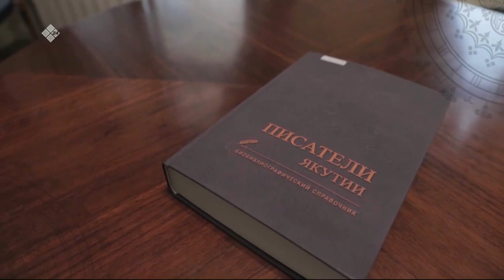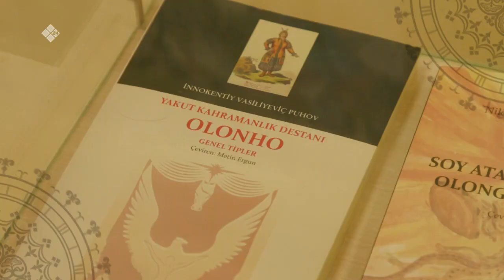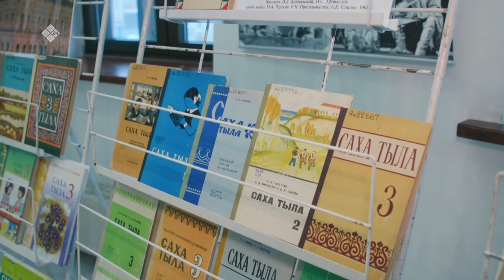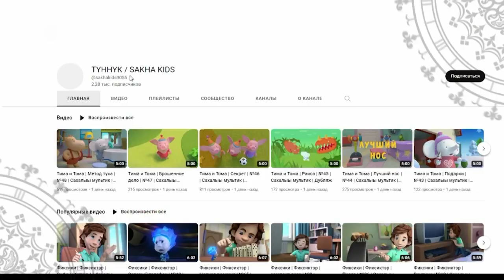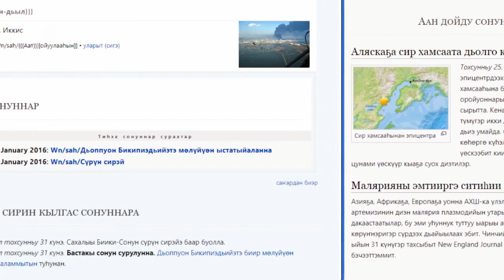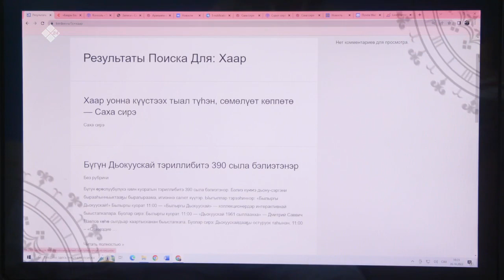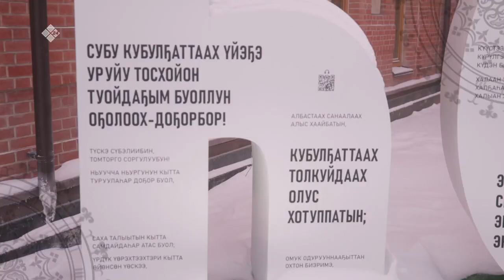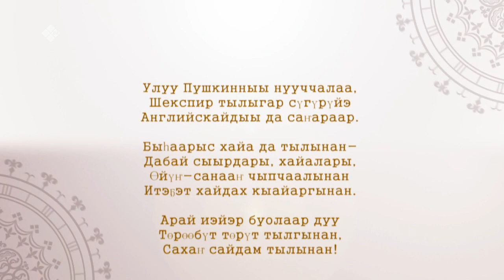«Сахам тыла барахсан» (31.12.22)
НВК Сахам тыла барахсан Саха» - это главный национальный телеканал Якутии. Будьте в курсе главных событий республики вместе с телеканалом НВК «Саха»